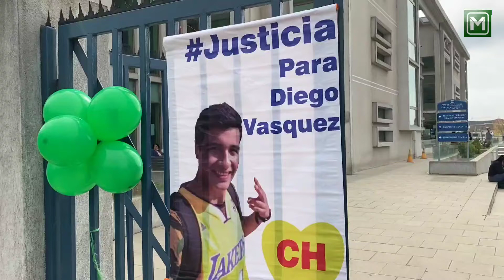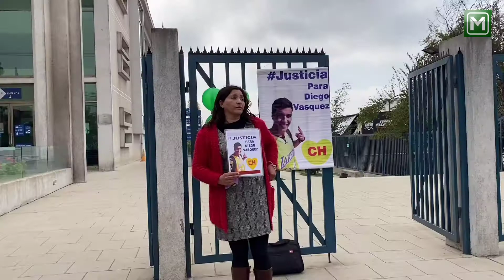LINARES: Cierran caso de Diego Vasquez